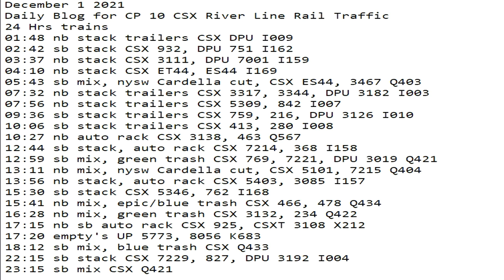December 1 2021 24 Hrs CSX Trains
24 Hrs trains
01:48 nb stack trailers CSX DPU I009
02:42 sb stack CSX 932, DPU 751 I162
03:37 nb stack CSX 3111, DPU 7001 I159
04:10 nb stack CSX ET44, ES44 I169
05:43 sb mix, nysw Cardella cut, CSX ES44, 3467 Q403
07:32 nb stack trailers CSX 3317, 3344, DPU 3182 I003
07:56 nb stack trailers CSX 5309, 842 I007
09:36 sb stack trailers CSX 759, 216, DPU 3126 I010
10:06 sb stack trailers CSX 413, 280 I008
10:27 nb auto rack CSX 3138, 463 Q567
12:44 sb stack, auto rack CSX 7214, 368 I158
12:59 sb mix, green trash CSX 769, 7221, DPU 3019 Q421
13:11 nb mix, nysw Cardella cut, CSX 5101, 7215 Q404
13:56 nb stack, auto rack CSX 5403, 3085 I157
15:30 sb stack CSX 5346, 762 I168
15:41 nb mix, epic/blue trash CSX 466, 478 Q434
16:28 nb mix, green trash CSX 3132, 234 Q422
17:15 nb sb auto rack CSX 925, CSXT 3108 X212
17:20 empty's UP 5773, 8056 K683
18:12 sb mix, blue trash CSX Q433
22:15 sb stack CSX 7229, 827, DPU 3192 I004
23:15 sb mix CSX Q421